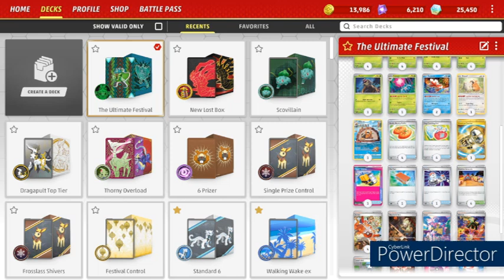The Ultimate Festival: Festival Lead Yourself to Victory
Festival Lead continues to show its versatility and ability to hang with the big guns of the format, especially Charizard ex.

1 Rabsca TEF 24
4 Thwackey TWM 15
4 Dipplin TWM 18
1 Bibarel CRZ-GG 25
1 Rellor TEF 23
4 Grookey TWM 14
1 Bidoof CRZ 111
2 Goldeen TWM 44
4 Applin TWM 17

2 Vitality Band SVI 197
1 Switch SVI 194
2 Boss's Orders PAL 265
1 Defiance Band SVI 169
4 Buddy-Buddy Poffin TEF 144
4 Arven PAF 235
3 Iono PAF 237
1 Hyper Aroma TWM 152
1 Kieran TWM 218
1 Lana's Aid TWM 219
1 Technical Machine: Devolution PAR 177
1 Counter Catcher PAR 264
4 Bug Catching Set TWM 143
1 Pal Pad SVI 182 PH
4 Festival Grounds TWM 149

7 Basic {G} Energy SVE 1